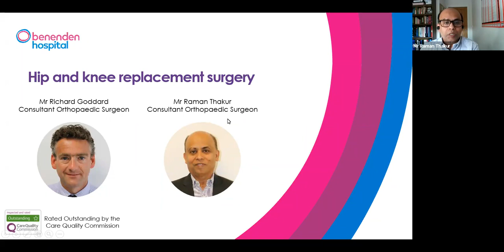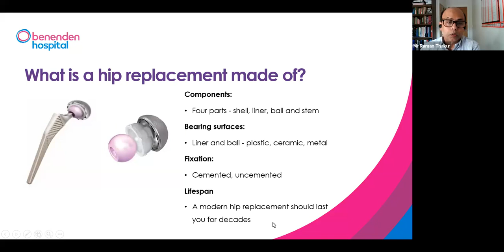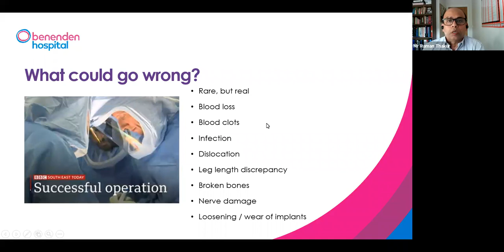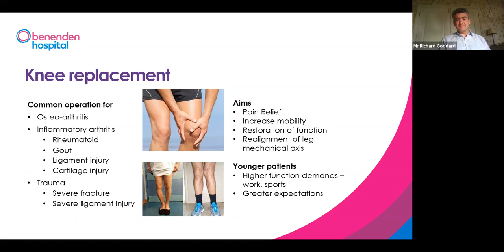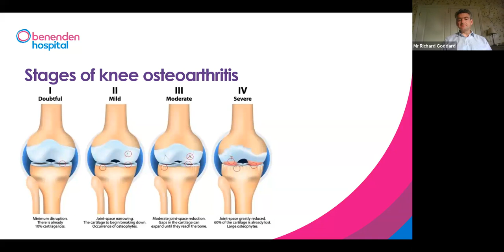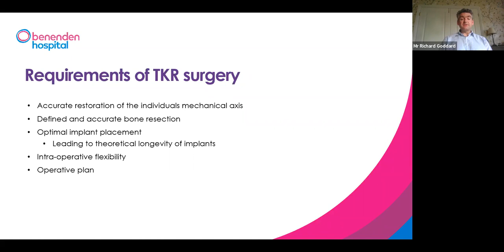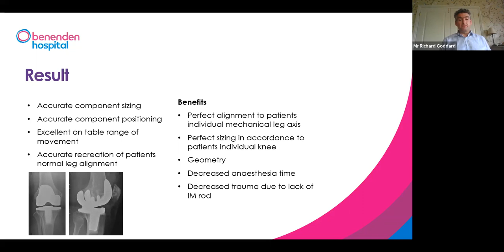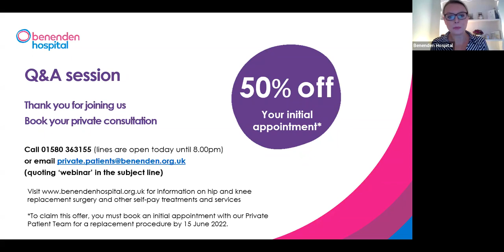Benenden Hospital webinar: hip and knee surgery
If hip or knee pain is slowing you down, we can help. Hear from Consultant Orthopaedic Surgeons Mr Richard Goddard and Mr Raman Thakur to find out how surgery can get you back on your feet.

Find out more about hip and knee surgery and our other self-pay treatments and services

*The discount mentioned in this video is only available to those that attended the live event and expires on 15 June 2022.